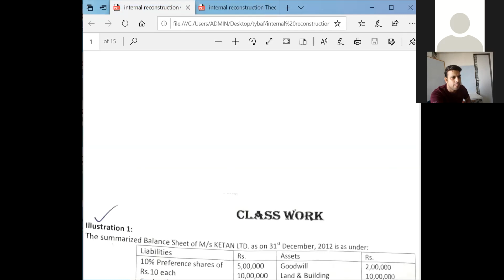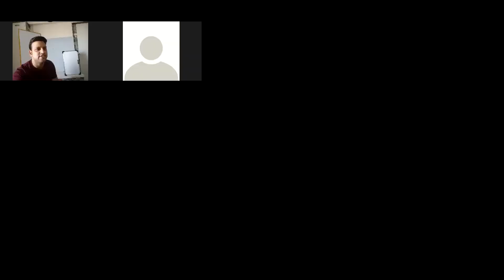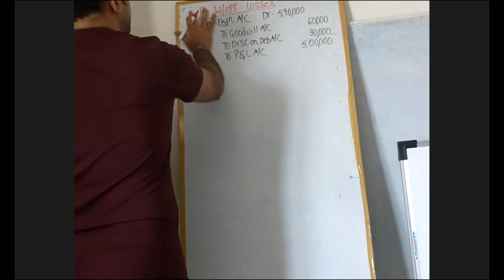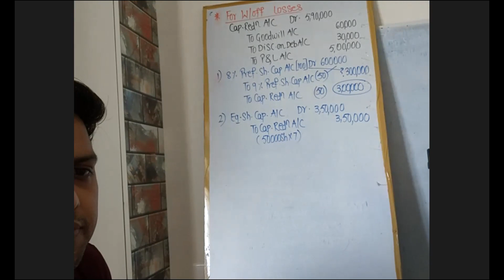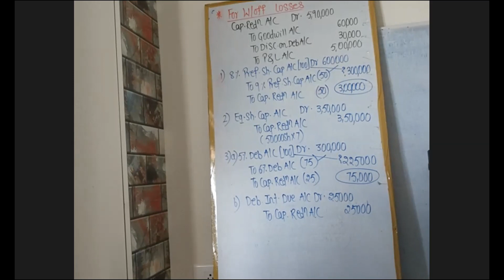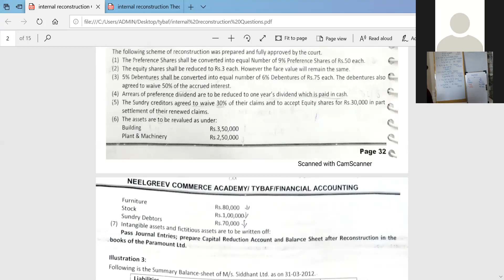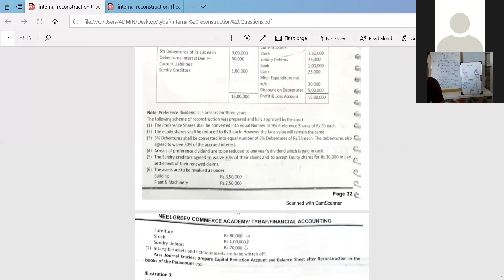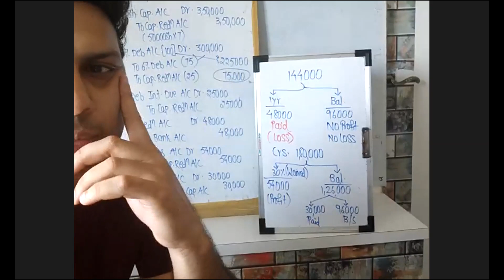TYBAF/TYBCOM/Internal reconstruction 1st lec.